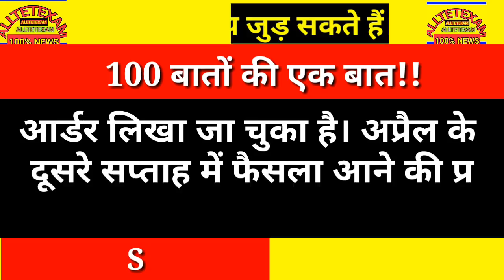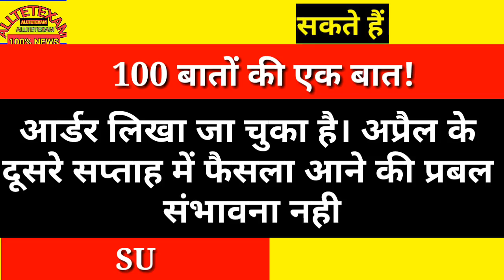नियोजित शिक्षक सुप्रीम कोर्ट जज का अंतिम फैसला 15 अप्रैल तक सुनिश्चित,Niyojit teacher latest news